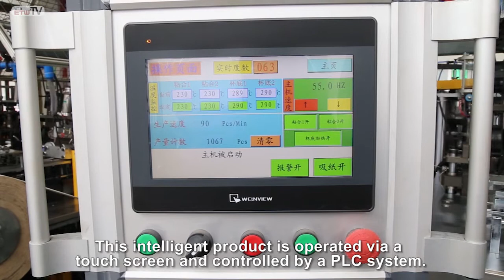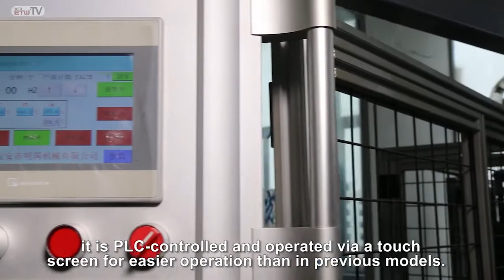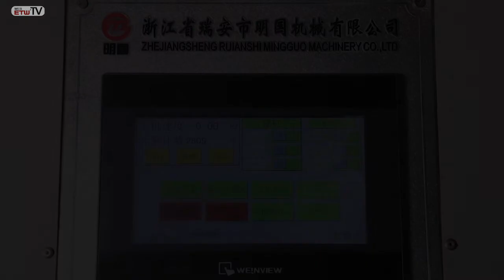Paper Cup Making Company Profile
Jessica Hu